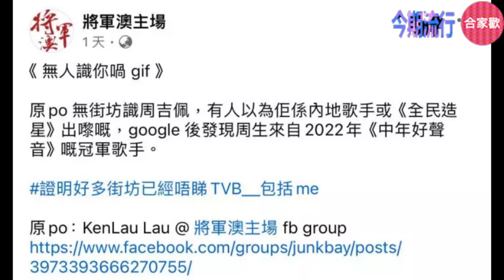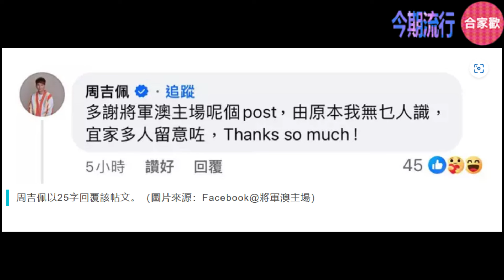今期流行 EP536 - 周吉佩 舉行生日音樂會 回應「無人識」高EQ回應